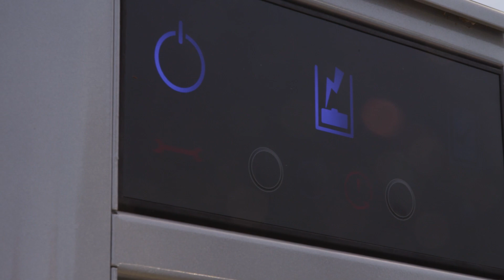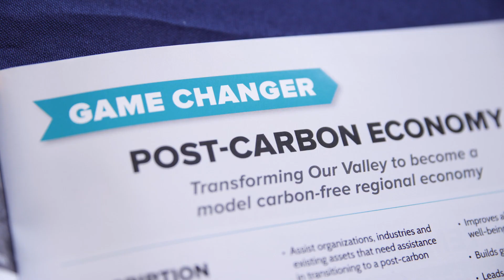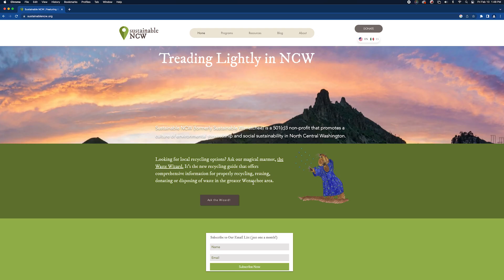2022 Nominee for Nonprofit of the Year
We were honored to be selected as a top 3 finalist by the Wenatchee Valley Chamber of Commerce for 2022 Nonprofit of the Year. Video by Voortex Productions